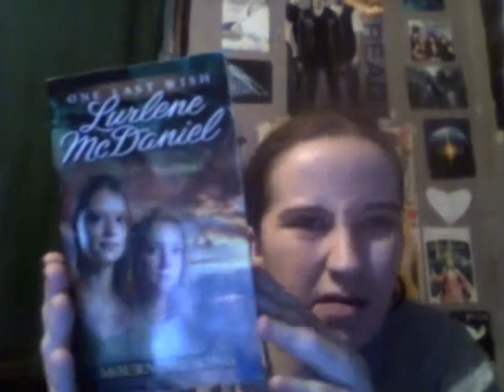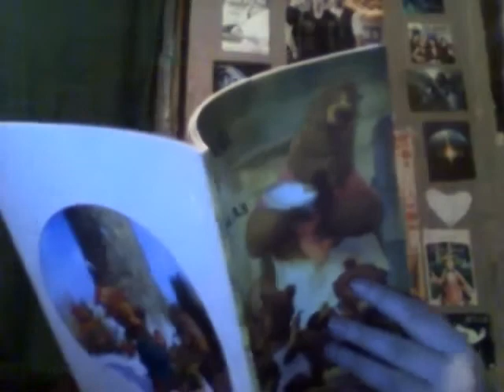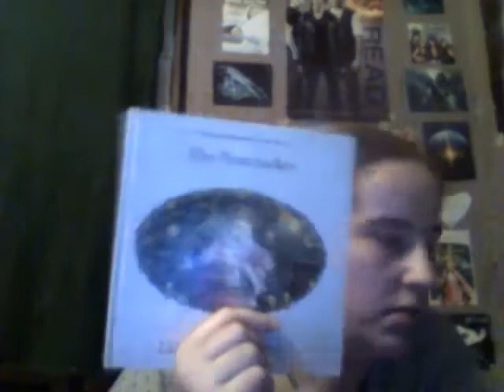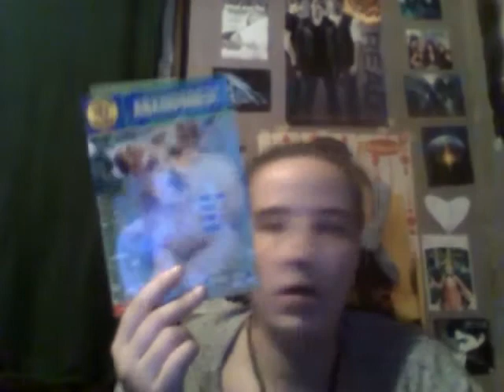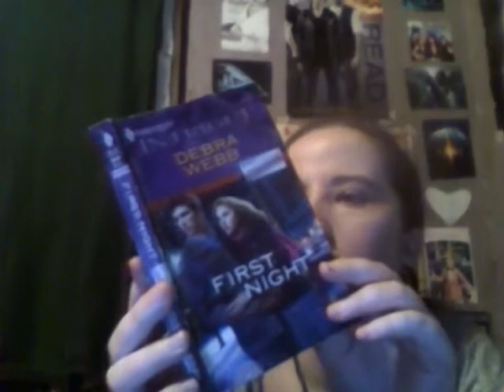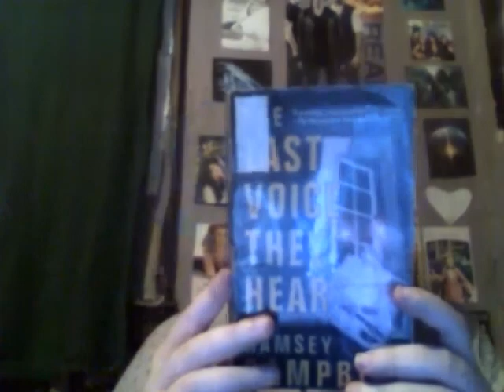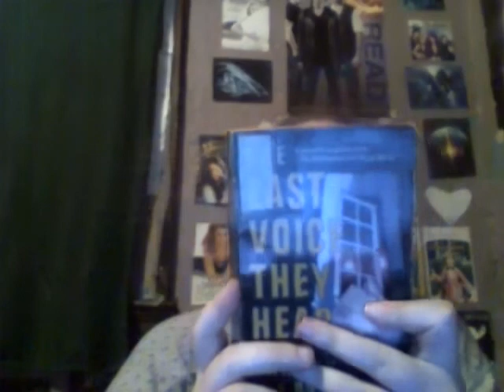wrap up + tbr unwrapping dec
Amazon wish list please message me or put a comment for this I'll give it to you

i am on goodreads too just go to my page on here and it should have the link